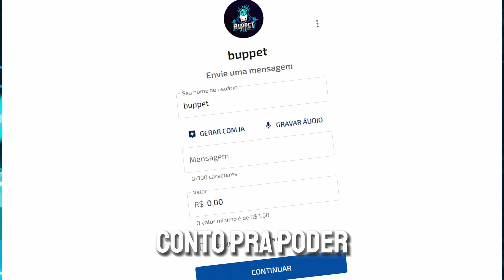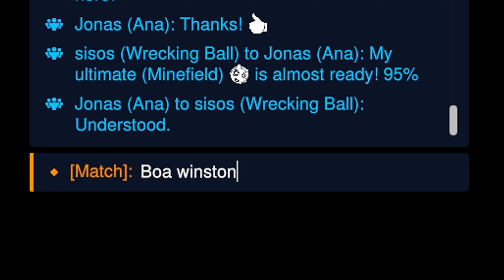O WINTON FICOU PISTOLA COM MEU ZENNYATA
🔴 Lives na Roxinha, só pesquisar " Buppet " que encontra. (Não coloco link pra não dar BO.)

💸 Doar qualquer quantia por PIX: "

👾 Jogue sem Lag usando o noping!

Meus periféricos e recomendações
🔥🖱️ Mouse sem fio Darmoshark M3
🔥⌨️Teclado Machenike-K500
🔥🎧Headset Fifine H6
🔥🎤Microfone Fifine K669 B